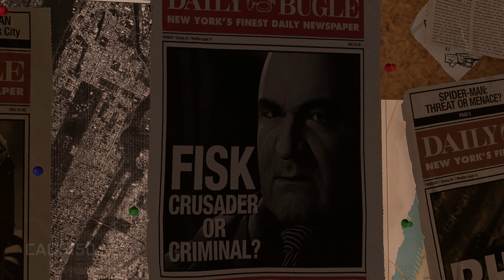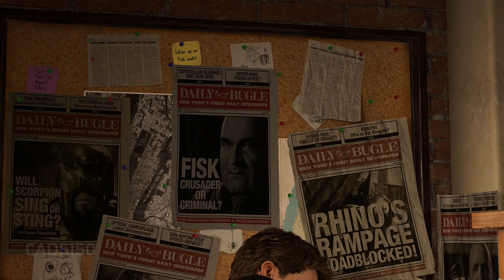Spider-Man Remastered Symbiote Black Suit Mod Gameplay Walkthrough Part 1 (NG+)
Spider-Man Remastered PC Mod Symbiote Black Suit Story Mode Walkthrough Hard Difficulty Spectacular Part 1

This video may contain video game simulated graphic violence which some viewers may find it disturbing.